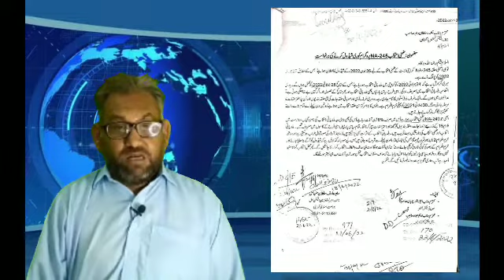Jamaat-e-Islami Karachi Ka Niya Khrak.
Meri Zuban Say program on YouTube comments on the country's political situation. The topic of this program is the notice given by Jamaat-e-Islami to the Election Commission on the misrepresentation and the latest political situation of Pakistan's political parties.
Pakistan's political future? Notice of JI to Election Commission.